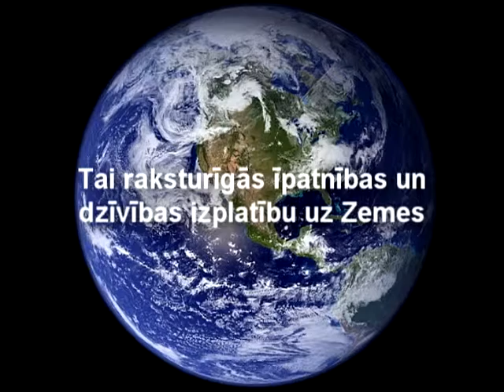2013.gads. Dabaszinātņu nedēļa. 12.b klase Bioloģija Ģeogrāfija